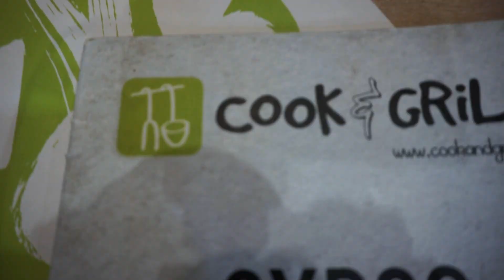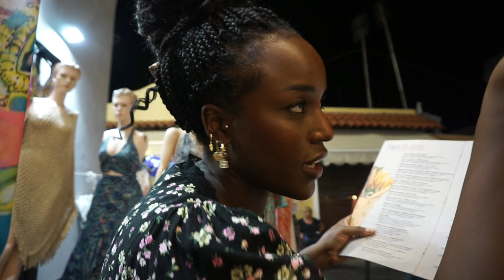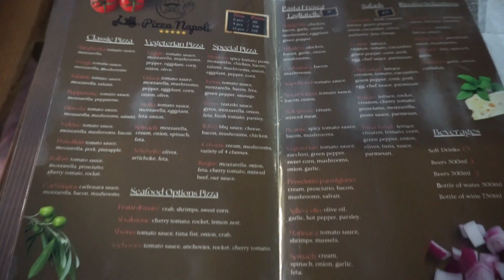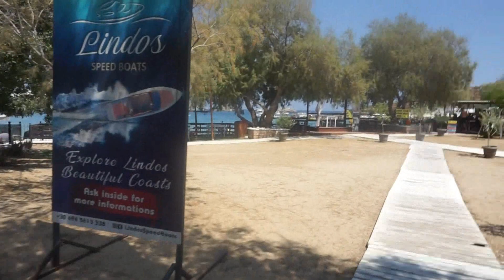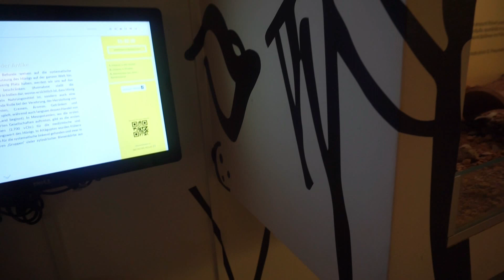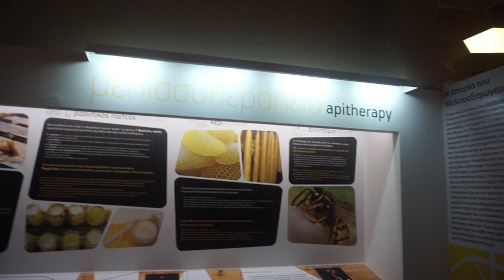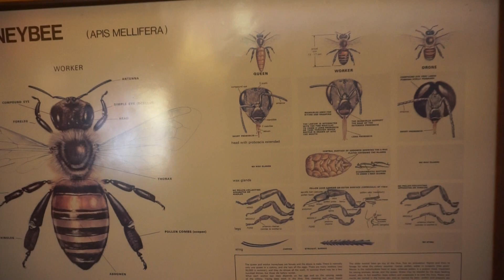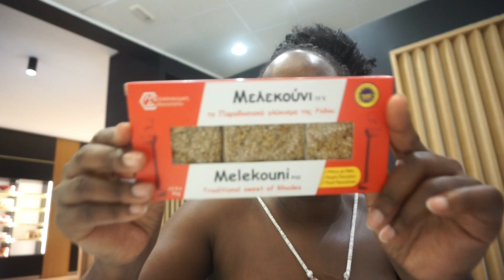URLAUBSVLOG Part 1- Rhodos | Lindos, Old Town, Anthoney Quinn Bay Beach, Butterfly Valley & more| VH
Die mit Sternchen (*) gekennzeichneten Verweise sind sogenannte Provision-Links. Wenn du auf so einen Verweislink klickst und über diesen Link einkaufst, bekomme ich von deinem Einkauf eine Provision. Für dich verändert sich der Preis nicht. [Quelle: affima.de]